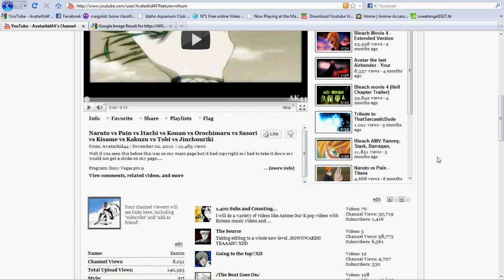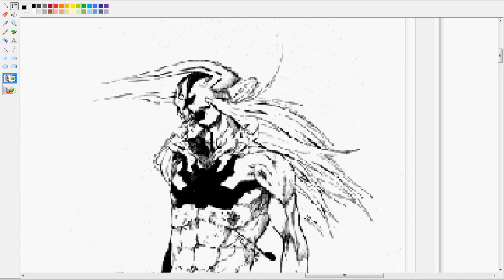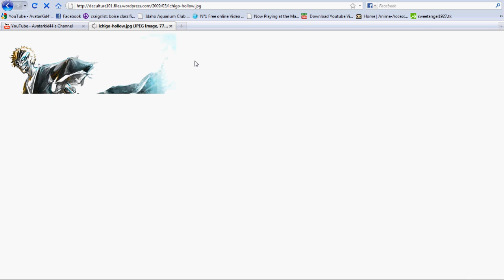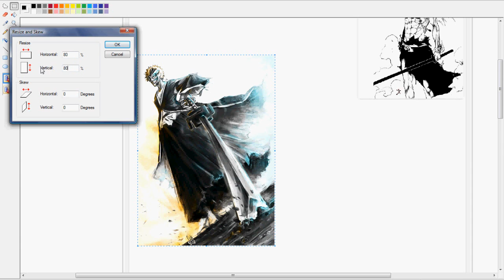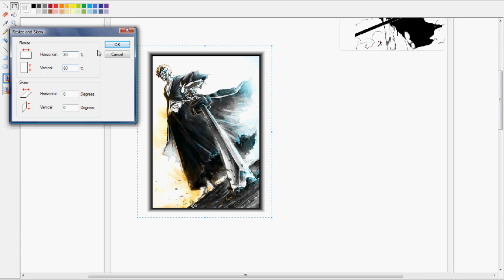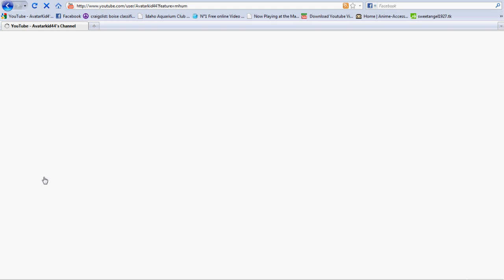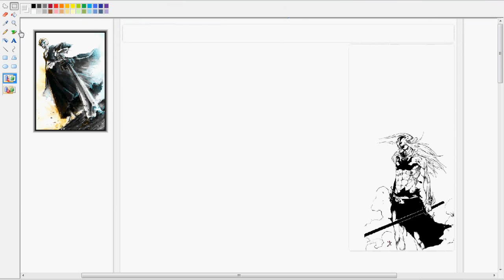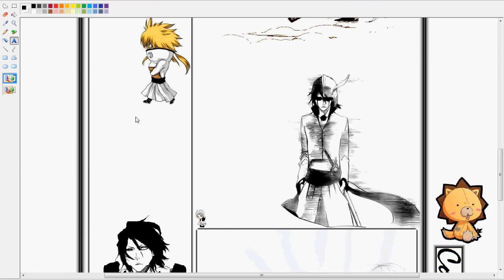How to make your own Youtube Background on Paint (Part 2)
I hope this helps anyone that was wanting to make there own background. Enjoy

Cam to Record your screen.
CamStudio20.exe / Get this one!